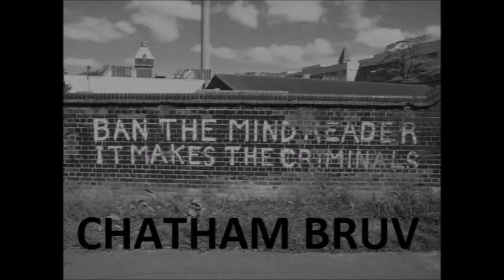DJ Paranoia Unity 88.4 FM 12/12/93 pt2